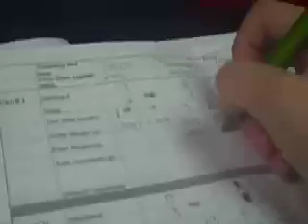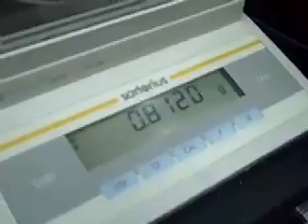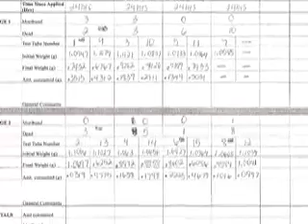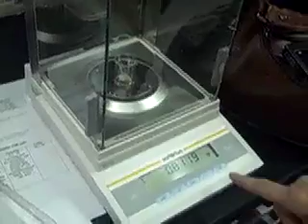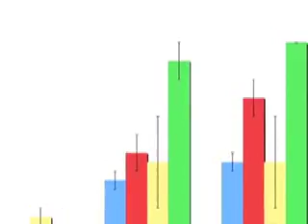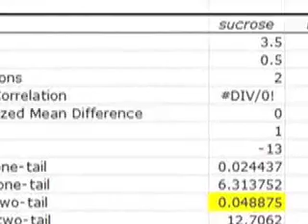Honeybee Toxicity Laboratory Documentary- Part 1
Documentary of Honeybee Toxicity Laboratory Experiment by: Allie Dolinsky, Liz Hartigan & Glenn Liddy for SCIED/ENT 497D: Insect Connections for Educators at Penn State University with the guidance of Sara Ashcroft & Maryann Frazier